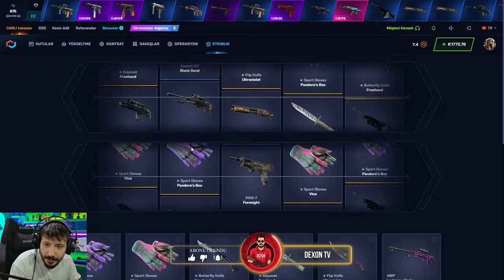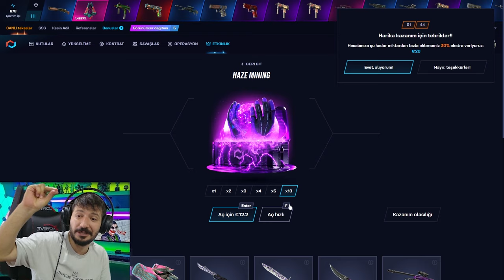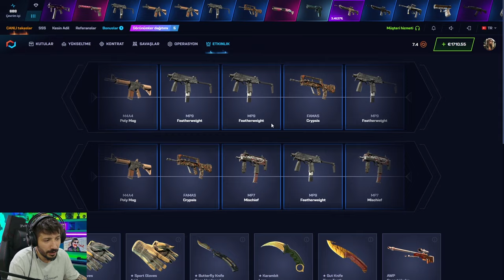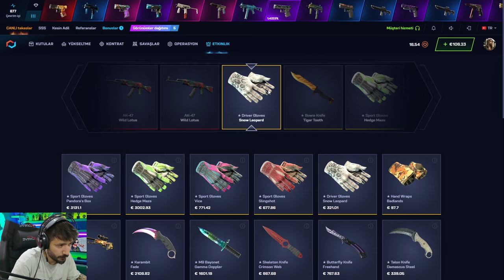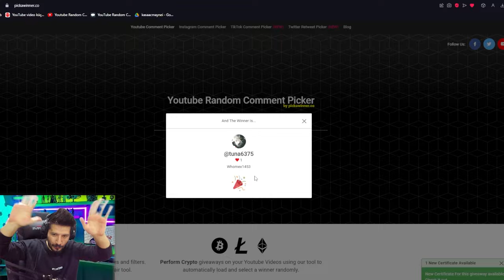SECRET CODE İLE BEDAVA KASA AÇIYORUZ Csgonet Promo Code 2024